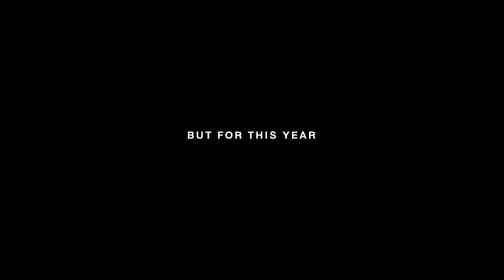BMIR Orientation 2013 Thammasat University Teaser #1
BMIR Program Orientation Teaser 'MARANGGG' Theme for BMIR5
Faculty of Political Science, Thammasat University.

July 19, 2013 - TU Tha Prachan
July 20-21, 2013 - TU Pattaya Center Learning Resort

Next teaser, coming soon!